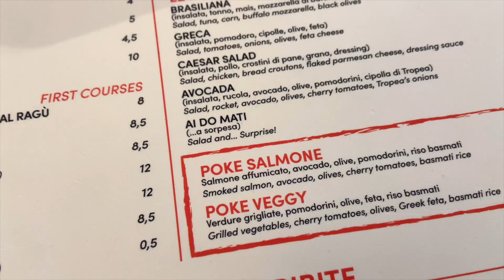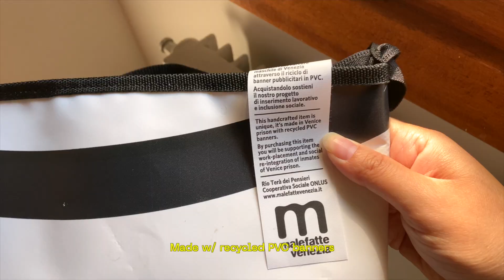outfits (& adventures) of the week in venice, italy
when looking through my old footage, I found so many videos I took during my semester in Venice. rewatching them brought back so many fond memories I made with my friends, and I figured I might as well make the videos I originally intended to (and relive my experiences)! why not start with a lil outfit of the week/ootw vid hehe. I used to joke that I'd never edit these and that they'd come out 2 years later... and here we are (a little over 2 years actually lol).

songs by Piero Piccioni.